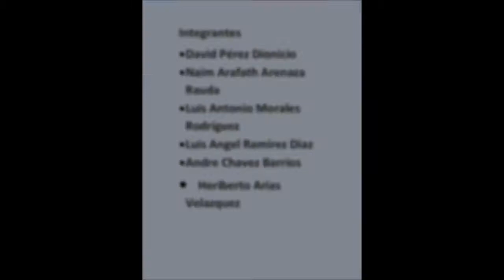La manera mas ecologicamente ética de quitarse la vida (Tornillos sin su tuerca)